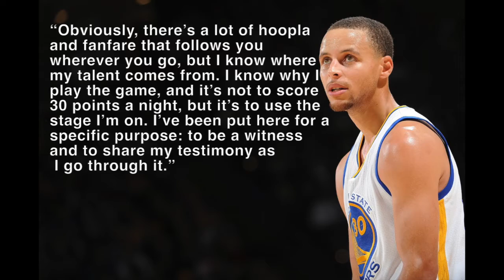China To Talk With Biggest Underground Church (Christian News Show)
China is to meet with one of the biggest underground churches in it’s country. We also talk about Stephen Curry of the Warriors, Mark Hall of Casting Crowns and a beer called Sweet Baby Jesus.
Vlog Facebook Channel!

Welcome to the Christian News Show!